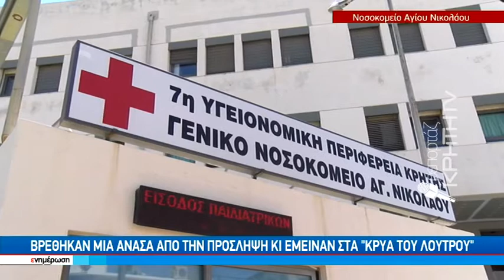Βρέθηκαν μία ανάσα από την πρόσληψη και έμειναν στα «κρύα του λουτρού»